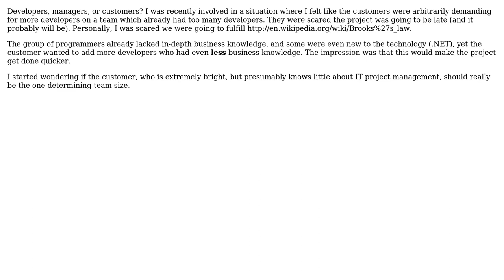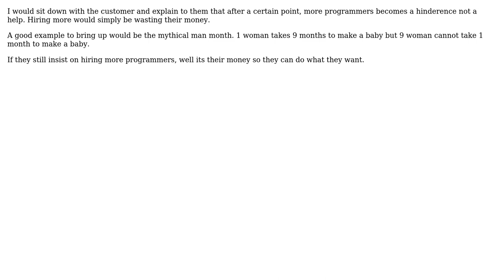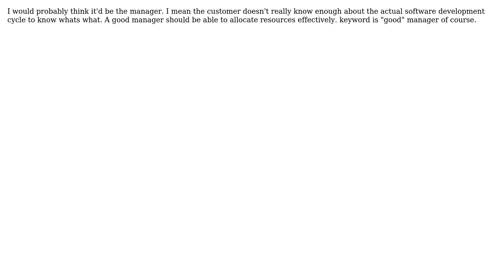Software Engineering: Who should determine team size? (7 Solutions!!)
Software Engineering: Who should determine team size?

With thanks & praise to God, and with thanks to the many people who have made this project possible! | Content (except music & images) licensed under CC BY-SA | Music | Images & others | With thanks to user TaylorOtwell user Rook user Rachel user Peter Torok user jmq user BIBD and the Stack Exchange Network Trademarks are property of their respective owners. You are responsible for your own actions.